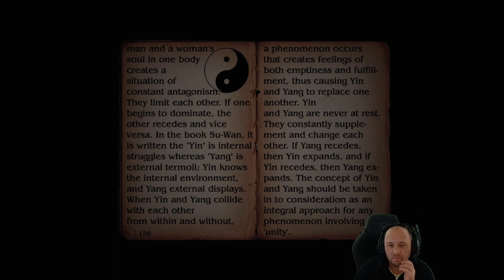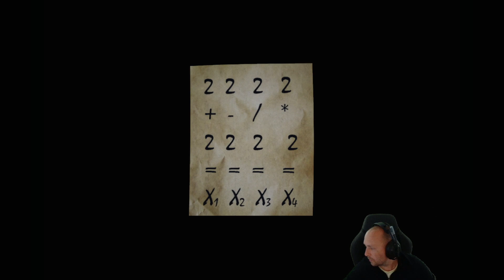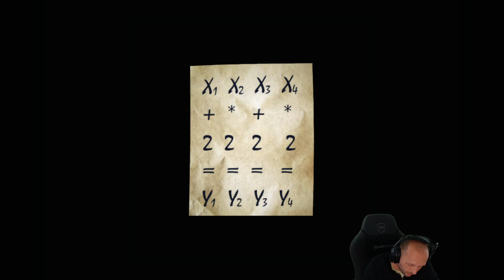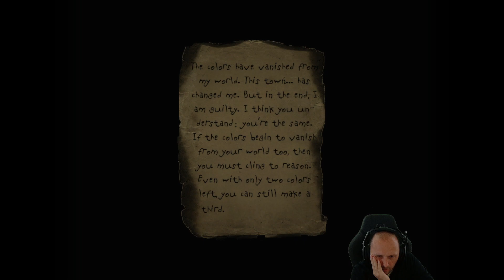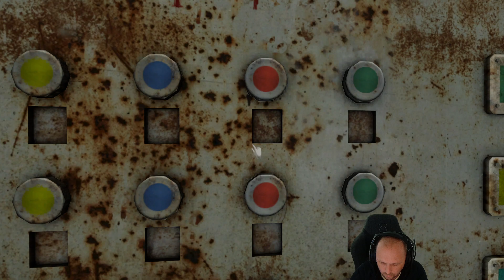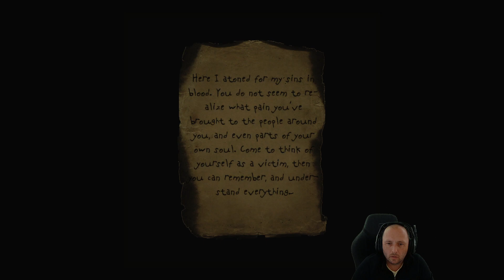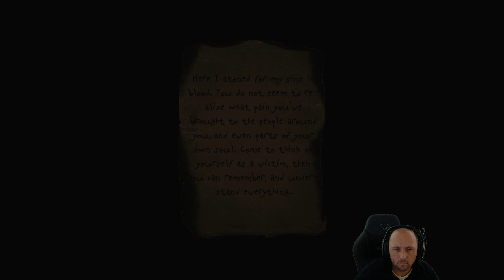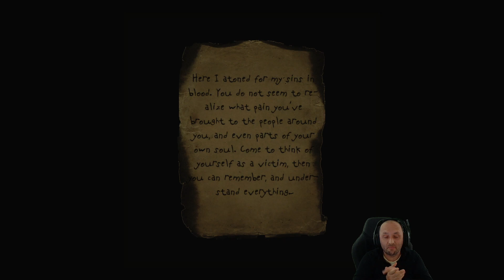Silent Hill Alchemilla -5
Schau mal bei Humble Bundle vorbei. Viele tolle Bundles mit spielen und Software zum unschlagbaren Preis 👍